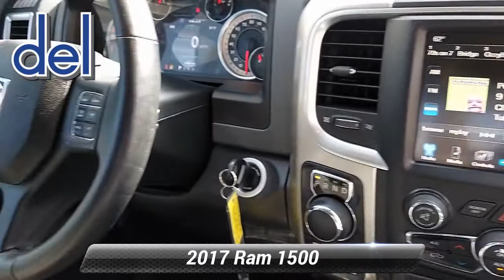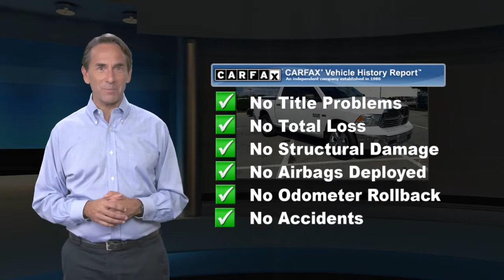Used 2017 Ram 1500 Big Horn, Thorndale, PA 213231A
Del Toyota

2945 E. Lincoln Hwy

Built for those who require capability and luxury, our Clean Carfax 2017 RAM 1500 Big Horn Crew Cab 4X4 is dynamite in Bright White Clear Coat! Powered by a 5.7 Liter HEMI V8 offers 395hp connected to a durable 8 Speed Automatic transmission that takes you further down the road. This Four Wheel Drive ensures confidence as you score near 21mpg on the highway while showing off a class IV receiver hitch, power heated mirrors, a tonneau cover, distinctive grille, alloy wheels, LED bed lighting, and locking tailgate.Inside our Big Horn, there's a wealth of amenities waiting to spoil you, including remote start, a universal garage door opener, a power driver seat, dual-zone automatic climate control, a rearview camera, and a leather-wrapped steering wheel. As you command the road, you can also maintain a seamless connection thanks to Uconnect touchscreen infotainment, available satellite radio, integrated voice command with Bluetooth, smartphone integration, and even available WiFi.Our RAM 1500 has undergone rigorous testing and offers priceless peace of mind with stability control, trailer-sway control, dynamic crumple zones, side-impact door beams, and an advanced airbag system. Climb inside this Big Horn and reward yourself with its legendary performance, capability, and comfort. You've done your research, so stop by Del Toyota Inc. at 2945 E. Lincoln Hwy., Thorndale, PA 19372 today to drive home in your new car!*This Ram 1500 Comes Equipped with These Options *DIESEL GRAY/BLACK, PREMIUM CLOTH 40/20/40 BENCH SEAT -inc: Power Lumbar Adjust, 115V Auxiliary Power Outlet, Front Center Seat Cushion Storage, Rear 60/40 Split Folding Seat, Folding Flat Load Floor Storage, Power 10-Way Driver Seat, BRIGHT WHITE CLEARCOAT, 3.21 REAR AXLE RATIO (STD), Wheels: 20"x 8"Aluminum Chrome Clad, Vinyl Door Trim Insert, Variable intermittent wipers, Valet Function, Urethane Gear Shifter Material, Trip computer, Transmission: 8-Speed Automatic (845RE), Transmission w/Driver Selectable Mode and Oil Cooler, Trailer Wiring Harness, Towing Equipment -inc: Trailer Sway Control, Tires: P275/60R20 BSW AS, Tire Specific Low Tire Pressure Warning.*Drive Your Ram 1500 Big Horn With Confidence *Carfax reports: No Damage Reported, No Accidents Reported, 11 Service Records.*Stop By Today *You've earned this- stop by Del Toyota Inc. located at 2945 E. Lincoln Hwy., Thorndale, PA 19372 to make this car yours today!

[RLVID:11447:5d14b229b7570235:381b73fbafbe977d:1]